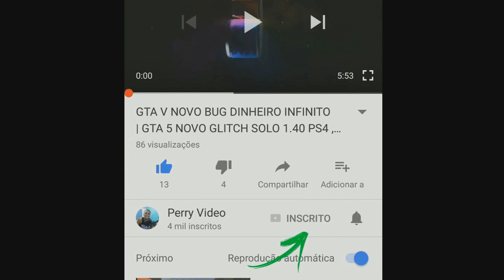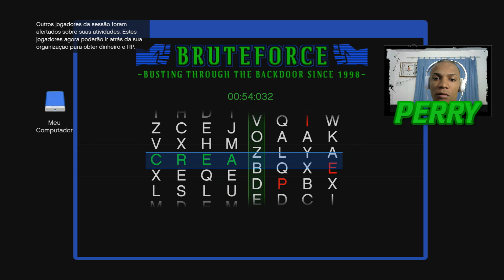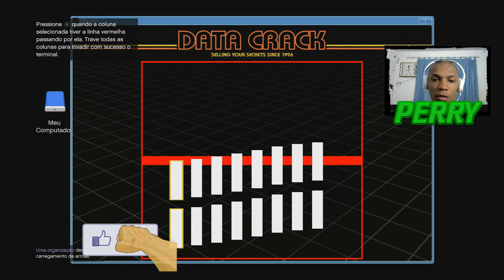LOCAL SECRETO ENCONTRADO NO GTA 5 ONLINE - GLITCH RÁPIDO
Gameteg Xbox Live - TLBn Al Badawi